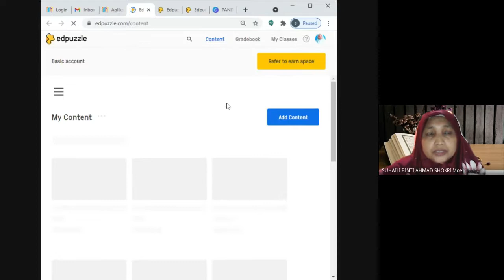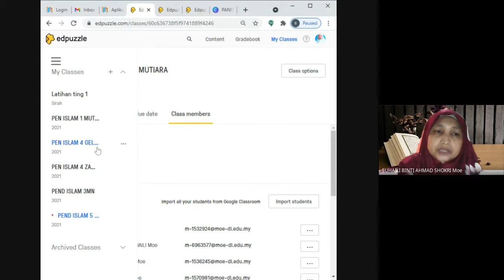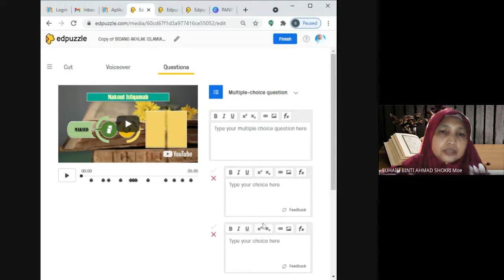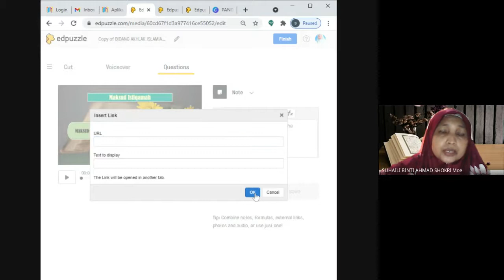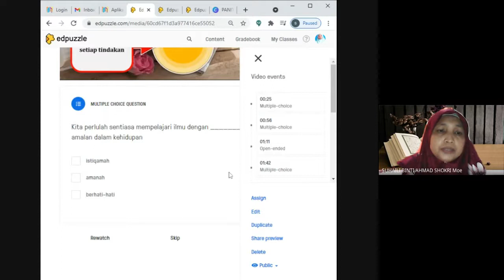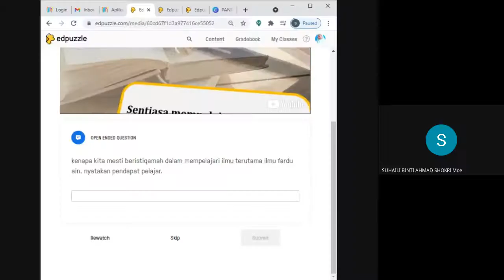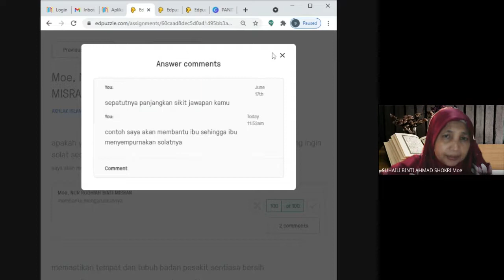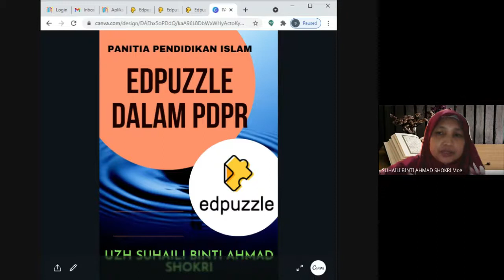PERTANDINGAN INOVASI PDPC PERINGKAT SEKOLAH SMK ISKANDAR SHAH 2021 - PUAN SUHAILI BINTI AHMAD SHOKRI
SMK ISKANDAR SHAH